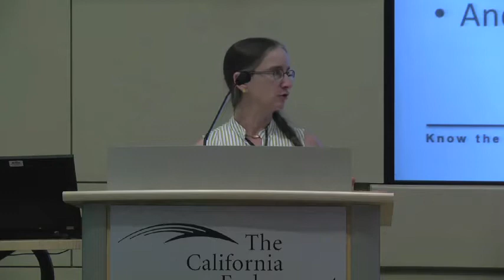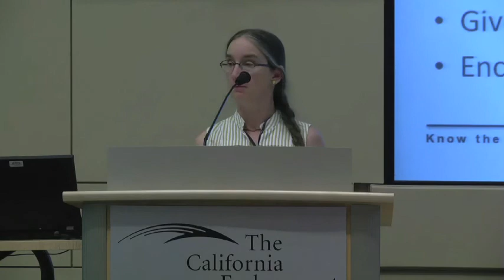Best Practices for Reporting on Suicide - Anara Guard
Anara Guard, Senior Project Director, Education Development Center
Best Practices for Reporting on Suicide and Mental Health: A Media Roundtable Discussion

Two Lives a Day Lost in L.A.: Communicating About Suicide and Mental Health

Presented by
County of Los Angeles Department of Mental Health
Los Angeles County Office of Education
Entertainment Industries Council
with support from the Mental Health Services Act (Prop. 63),
administered by CalMHSA